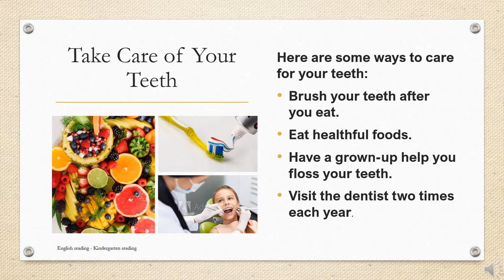English for Kindergarten: 6. Take Care of Your Teeth (Reading)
Edit: Elise
Voice: Readworks
Writer: Readworks

DETAILS
Social Studies: Sports, Health & Safety
Grade: K
Words: 56
Lexile: 230L
Nonfiction

Transcript:

You need healthy teeth. Do you know why? Your teeth help you eat. They help you talk.

Here are some ways to care for your teeth:

Brush your teeth after you eat.
Eat healthful foods.
Have a grown-up help you floss your teeth.
Visit the dentist two times each year.
And don’t forget to smile!